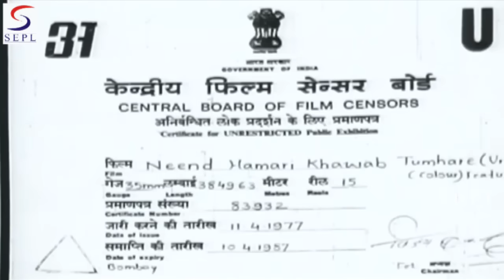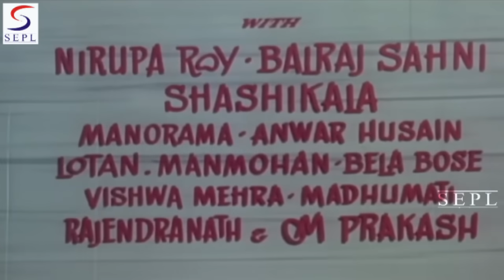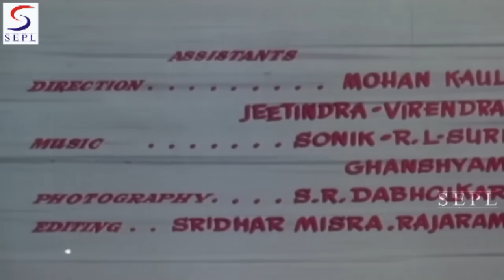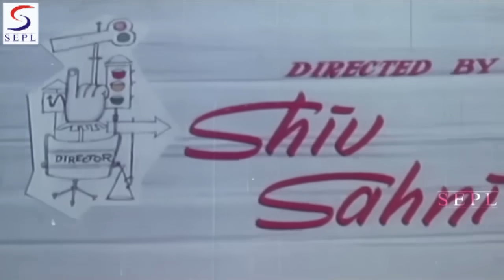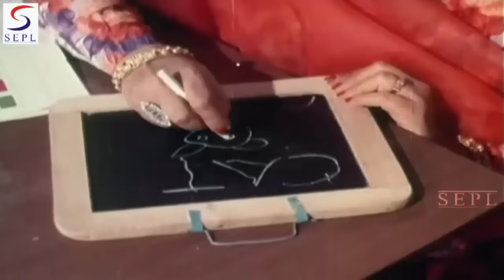Neend Hamari Khwab Tumhare (1966) Full Movie | नींद हमारी ख़्वाब तुम्हारे | Shashi Kapoor, Nanda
Watch NeendHamariKhwabTumhare 1966 Classic Romantic movie.
Starring Shashi Kapoor, Nanda, Om Prakash, Nirupa Roy, Manmohan, Shashikala, Balraj Sahni, Rajendra Nath, and Manorama.